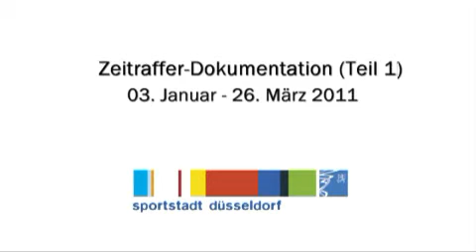Fast Motion, construction of airberlin world Düsseldorf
NUSSLI erected airberlin world as a temporary stadium in eight weeks building time. Due to the scheduled Eurovision Song Contest in May 2011, the last three home games in the season of Fortuna Düsseldorf could not be played in the ESPRIT arena, the soccer club's home stadium. The stadium's total approximate spectator capacity of 20,000 is divided into seating for about 12,500 fans and standing room for an additional 7,500.